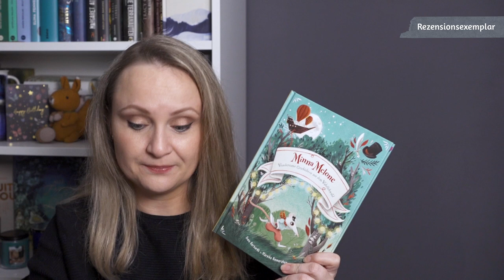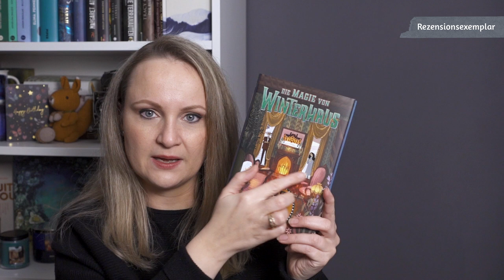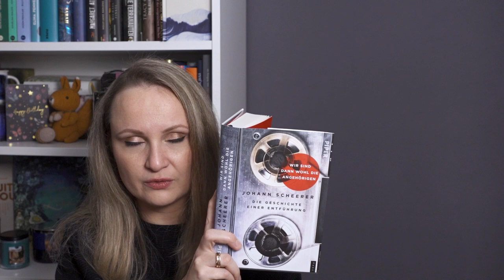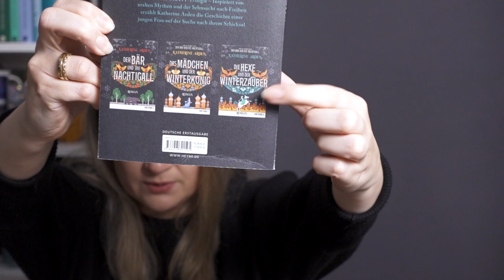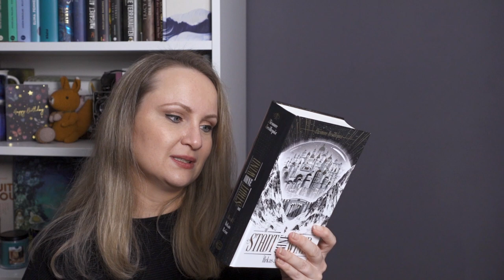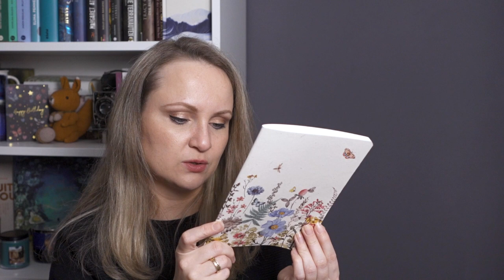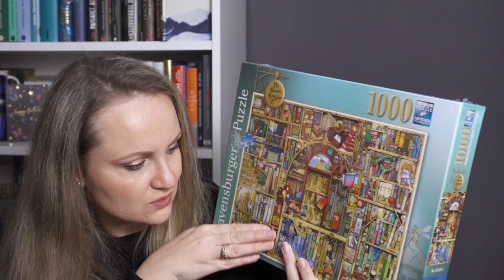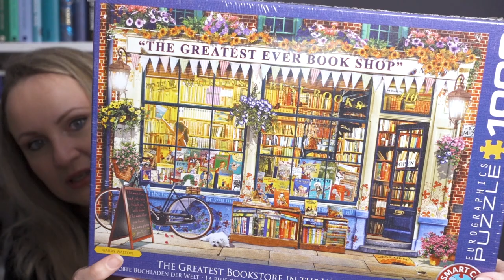Neuzugänge Februar 2023 | Teil 1 | neue Bücher & Puzzle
Im Februar sind nicht nur neue Bücher eingezogen, sondern auch Puzzle und Kerzen. Ich habe das Video auf zwei aufgeteilt, freue mich aber über Views bei beiden.

×✦ TIMESTAMPS ✦×
00:00:00 Intro
00:01:25 Bücher
00:42:16 Puzzle

×✦ BÜCHER ✦×

✧ Minna Melone – Wundersame Geschichten aus dem Wahrlichwald – Sven Gerhardt *:
(Rezensionsexemplar)

✧ Zara Zylinder – Die sagenhafte Reise durch das Jemandsland – Sven Gerhardt *:
(Rezensionsexemplar)

✧ Die Magie von Winterhaus Bd. 3 – Ben Guterson *:
(Rezensionsexemplar)

✧ Die Stadt ohne Wind Bd. 1 – Arkas Reise – Éléonore Devillepoix

✧ Die Stadt ohne Wind Bd. 2 – Das Mädchen des Waldes – Éléonore Devillepoix
Schaut gern

×✦ PUZZLE ✦×

×✦ KERZEN ✦×

✦ Movie Date
✦ Autumn Romance
✦ Campfire Marshmallow
✦ Georgia Peach
✦ Afternoon Crafts
✦ Sugar Cookie Dough
✦ Wildest Dreams

•○☾ Technik ☾○•
✦ Kamera: Sony Vlog-Kamera ZV-1*